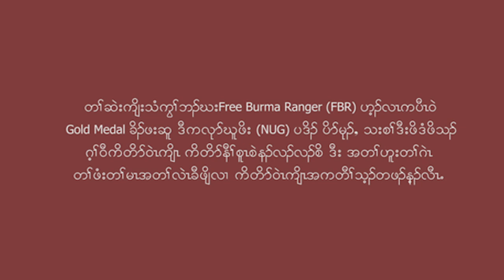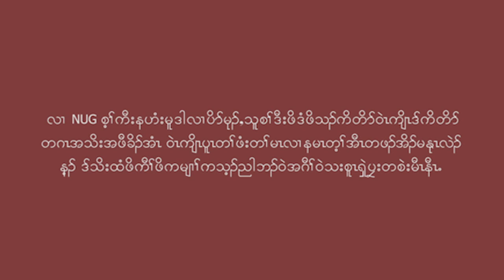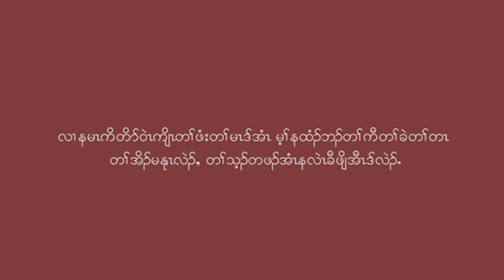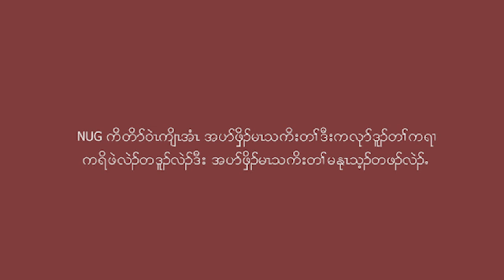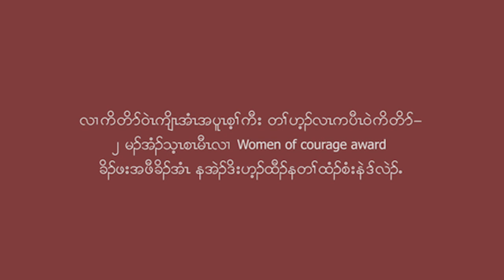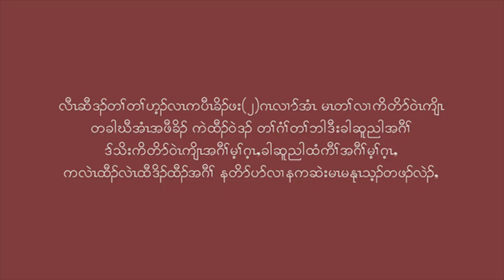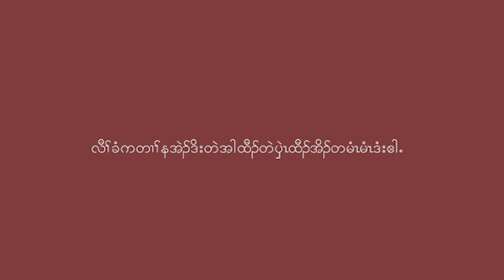Interview with Naw Susanna Hla Hla Soe - NUG Minister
Interview with (NUG) Minister Naw Susanna Hla Hla Soe
National Unity Government (NUG); Free Burma Ranger (FBR)
NUG government's minister Naw Susanna Hla Hla Soe; Minister of Women, Youth and Children was awarded the Gold Medal by the Free Burma Ranger (FBR) and her experience in the ministry.
(NUG) ဝန်ကြီး နော်စူစဲန် နာလှလှစိုးနှင့် မေးမြန်းချက်
အမျိုးသားညီညွတ်ရေးအစိုးရ (NUG)၏ အမျိုးသမီး၊ လူငယ်နှင့် ကလေးသူငယ်ရေးရာဝန်ကြီးဌာနမှ ဝန်ကြီး နော်စူစဲန် နာလှလှစိုးကို Free Burma Ranger(FBR)မှ Gold Medal ဆု ပေးအပ်ချီးမြင့်ခံရခြင်းနှင့် ၎င်း၏ ဝန်ကြီးဌာနအတွင်း လုပ်ဆောင်မှု အတွေ့အကြုံများကို ဆက်သွယ်မေးမြန်းထားပါသည်။